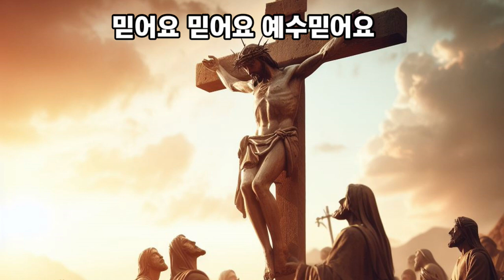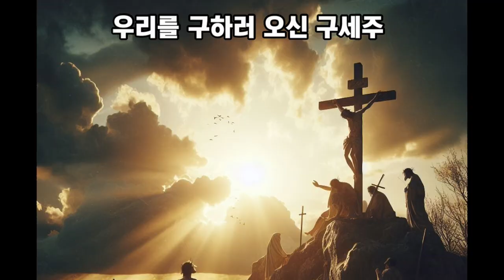천국에 간 거지(김흥영 작사/SUNO작곡,편곡)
어린이들에게 밎게 만들었습니다